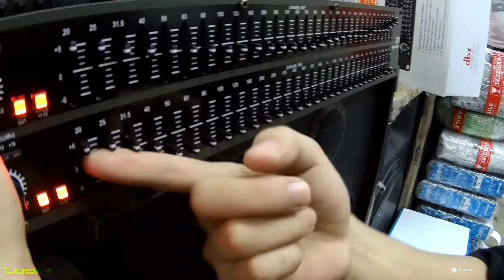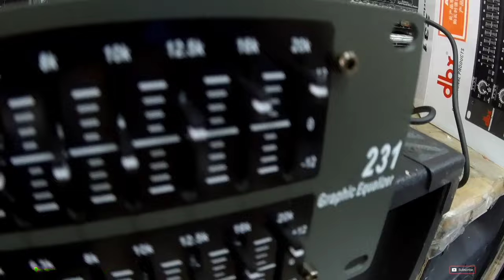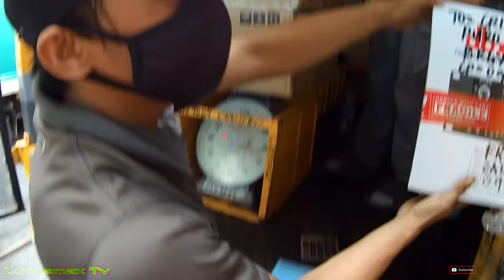LP001 w/DMX controller, Live Pro speaker || speaker & LP001 to Ormoc Leyte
Raon Quiapo Manila is the place for cheaper price for sounds equipment and other electronic product such as power amplifier ,speaker , Videoke player DVD player and also sporting goods

Non-profit, Educational or personal use tips the balance in favor of pair use.

1. Sound of Silence (Pa Slow ) Dj Jasper